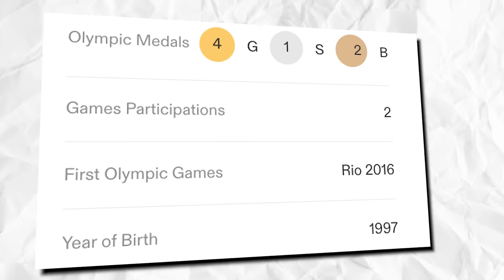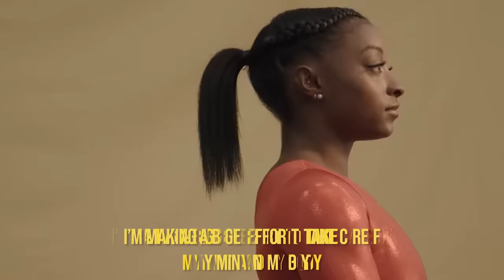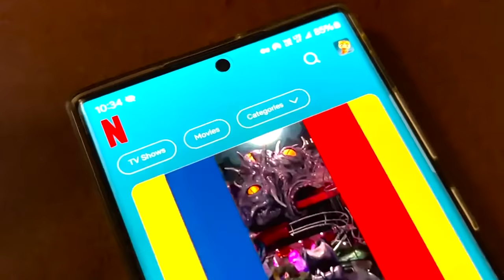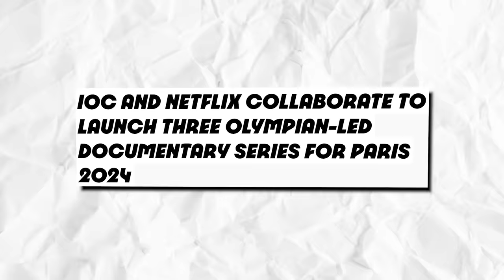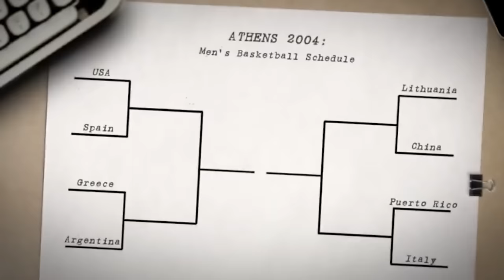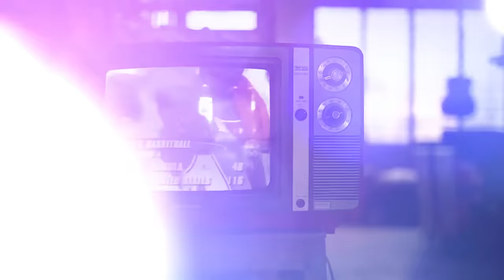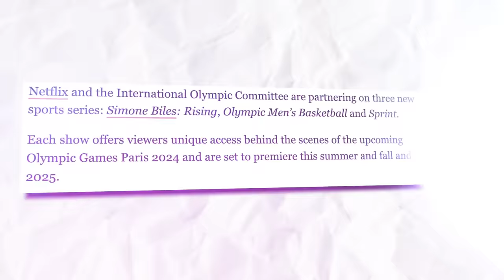What Simone Biles JUST DID We Just Witnessed Gymnastic History!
Yes, that’s right! After making a comeback - a late one, mind you - last season, Simone Biles received her fourth Laureus World Sports Award! Well, we really shouldn’t expect anything less from her, given that she’s the GOAT - Greatest of All Time!

Although, funnily enough. However, weird Simone may find it, she is indeed the GOAT. After all, she is the most decorated gymnast in history! In light of this, probably one of the most frequently asked questions today is: Will Simone Biles add another Olympic medal to her already remarkable collection?

Will we actually see a recreation of that picture in Paris? As you all know, the last Olympic Games was a traumatic experience for Biles, which, understandably, was a little hard for her to talk about. But with only 80 or so days until the Opening Ceremony of the Paris 2024 Olympic Games,